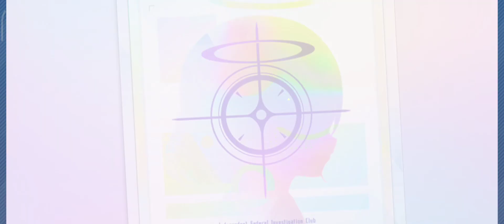[Daily Gacha] day 2 spook gacha 2nd anniversary OMG [Blue Archive Indonesia]